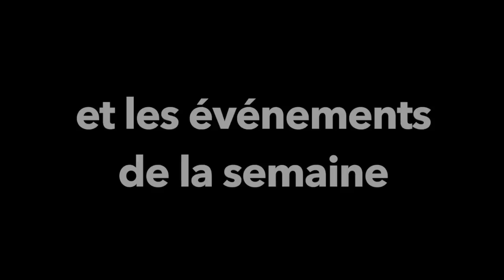Sorties de film du 29 juillet 2015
Sorties de films du 29 Juillet 2015 et événements de la semaine au Cinéma Le Cezanne Cinéma Le Renoir et Cinéma Le Mazarin

ZED dessinera-t-il un mouton ?!